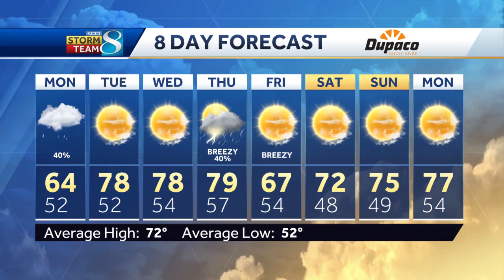Showery weather lingers into Monday for some Iowans